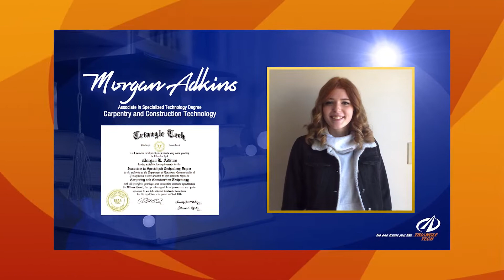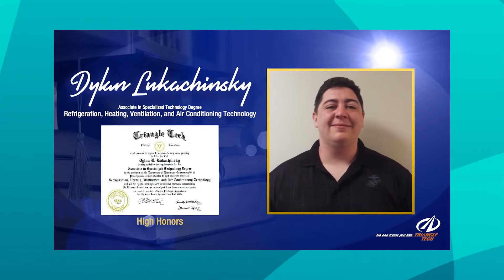Triangle Tech Pittsburgh Graduation June 2021